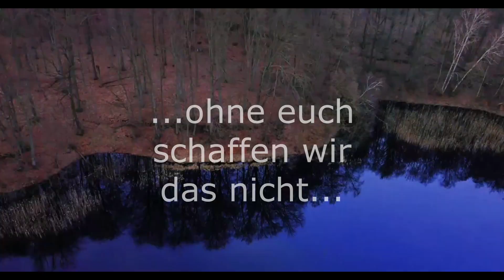RTL Bestatter Video u. geheimen Mitschnitt wurde seitens YouTube zensiert ! Wahrheit nicht erwünscht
Unglaublich was sich YouTube heraus nimmt. Alles was "Ideologisch" nicht in die Agenda passt, wird gnadenlos zensiert/ gelöscht !
Ich hatte einen Original RTL Beitrag hochgeladen der so auch im TV gezeigt wurde und hinten ran, wurde ein Mitschnitt seitens des Bestatters beigefügt, wodurch jeder sehen konnte, das unerwünschte Wahrheiten nicht gezeigt werden und der Beitrag ohne die kritischen Worte des Bestatters ausgestrahlt wurde. Leider ist YouTube sowie mittlerweile andere Plattformen angehalten, dieses zu zensieren und an der Verbreitung zu hindern, wenn es nicht politisch korrekt erscheint.
um der Zensur zu entgehen. Danke :)